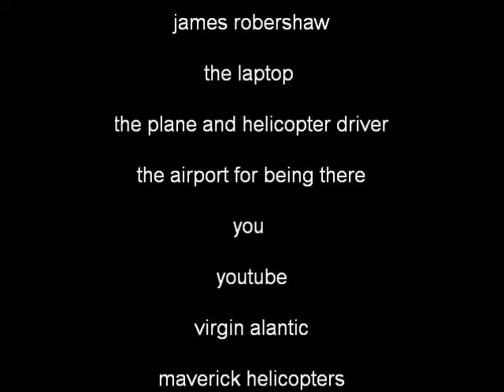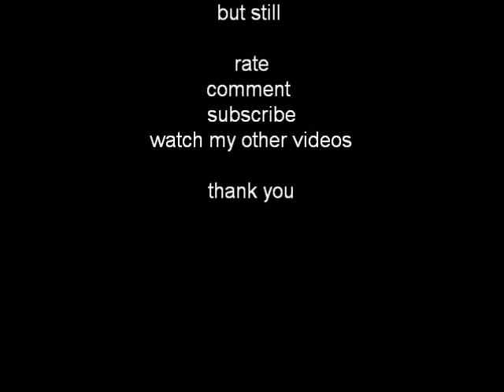LAS VEGAS AIRPORT Landing, taking of and by helicopter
las vegas airport
landing on the 19th july 2010
helicopter and from air on the 20th july